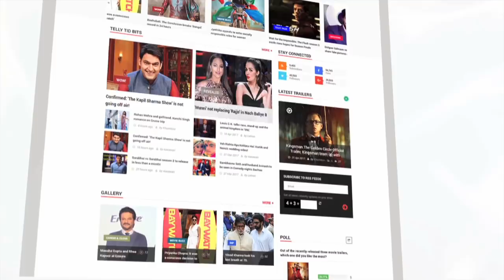Ex-Bigg Boss Contestant Lopamudra Raut Flaunts Bikini Body In Spain | Khatron Ke Khiladi 8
Ex-Bigg Boss Contestant Lopamudra Raut is flaunting her bikini body in Spain, as she is shooting for Khatron Ke Khiladi 8. Have a look.